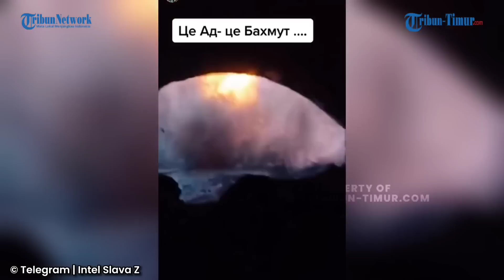Detik-detik Mencekam ATGM Tentara Bayaran Rusia Hancurkan Tank Ukraina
TRIBUN-TIMUR.COM - Ramai beredar rekaman yang memperlihatkan ATGM Tentara Bayaran Rusia menghancurkan tank Ukraina.

Rekamannya beredar di Telegram pada Minggu, 9 April 2023.

Tank berbendara Ukraina tersebut tampak telah hancur.

ATGM selanjutnya semakin mengoyak tank tersebut.(*)

Narator: Ririn